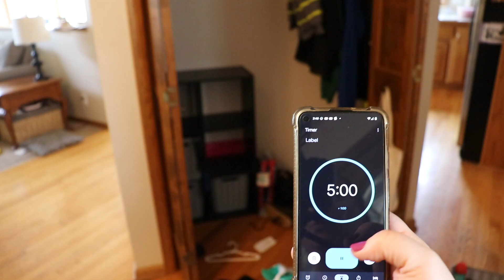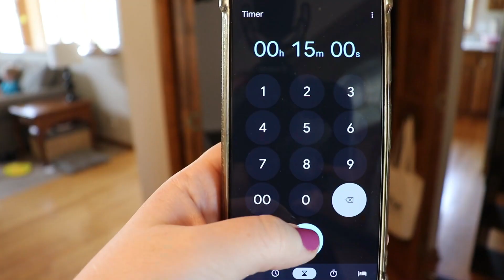FlyLady Baby Step 10 | 15 Minute Declutter | Does FlyLady Cleaning Work? | Entry Closet Declutter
Today we add in 15 minutes of decluttering to our daily routine. I want to state that I do explain this step incorrectly or with not enough details. My understanding from the baby step printout I did was "muddled" but after going back to her website, I learned what this step is in better detail. So set your timer for 15 minutes, and get to decluttering! I started my entry closet on day 9, so day 10 I was determined to finish it!

Thank you for joining me in this journey! I hope it is inspiring you to start your own cleaning system. Or to give FlyLady a try too!